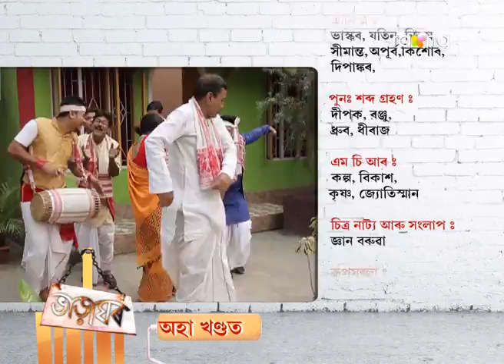Bharaghar | 15th April | Full Episode | No 538